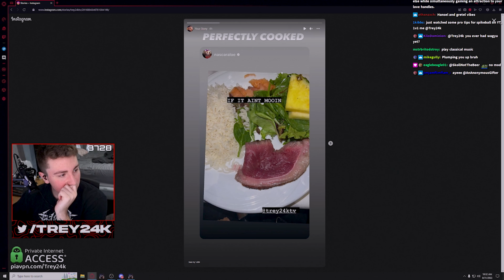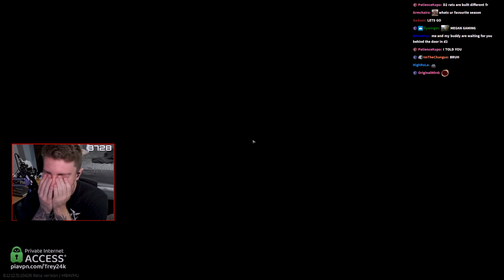WHY I NEVER PLAY RESERVE | Escape From Tarkov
📌(Gun Builds, Settings, Guides etc.)

CHAPTERS
00:00 Intro
00:30 Raid